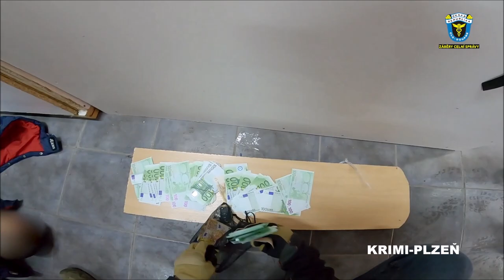Akce "Kern" - zajištěny kila pervitinu a miliony korun